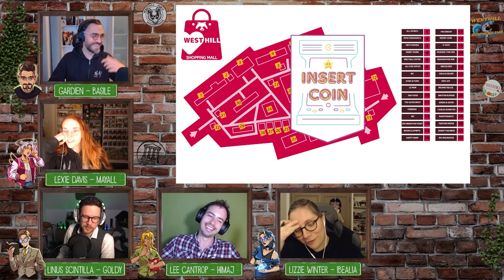Épisode 4 (2/2) : Soldes Monstres - Série Monster of the Week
Nos 4 aventuriers ont trouvé la 1re clé du défi de la Haute académie de magie en affrontant l'homme à la tête de pyramide dans le Cinémax. Mais il reste encore 2 clés à trouver dans le Shopping Mall et l'heure tourne !

🏷️ Le merch' Les Dés sont Jetés et de notre série Westhill (et bien plus) est dispo sur Redbubble